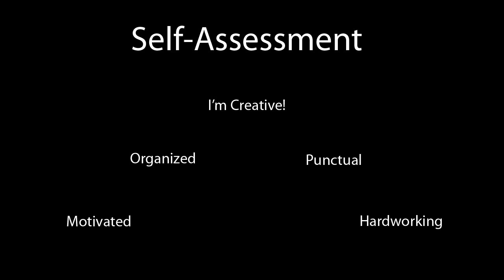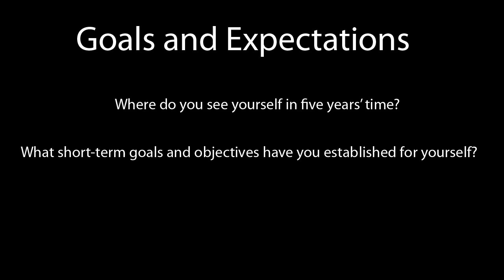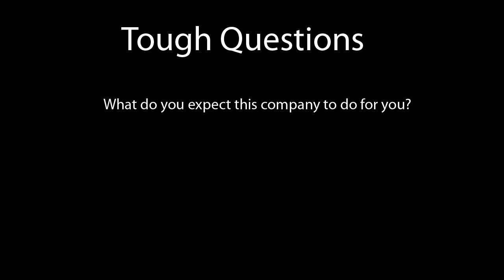Episode 09 - The Job Interview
This is the true story behind the creation of the new section in my webpage on how to prepare for a job interview in English.

Here's the transcript of the video:
MyProfe: The other day in class Jose Maria asked me a very interesting question.

J.S. How much time will I need to be able to handle a job interview in English successfully?

MyProfe: Obviously I couldn't give him an exact answer. I told him it depended on how much time he could dedicate to this.  I offered to send him a list of job interview questions that I normally use to prepare people for interviews.   I also decided that it would be a good excuse to create a job interview section on my wikipage. I started out by dividing the questions up into four categories.

The Self-Assessment questions ask you to describe yourself.  How would you describe yourself as a person? Are you confident making quick decisions? What things give you the greatest satisfaction at work?

The Goals and Expectations questions ask you to talk about your hopes and aspirations, either with respect to the position that you are applying for or your long term goals. Where do you see yourself in five years' time? What short-term goals and objectives have you established for yourself? What would you most like to accomplish if you had this job?

The Language Traps would be questions that a native English speaker might ask and would likely contain vocabulary or expressions that you might not be familiar with. Was it far for you to come? Do you consider yourself to be a sensible person? What's your boss like?

The Tough Questions are easy to understand but difficult to answer. What do you expect this company to do for you? Why are you leaving your present job? I have two more candidates to interview. Should I tell them that the position has been filled?

When Jose Maria arrived to class the following day he had a big surprise. We all took turns asking him interview questions from the wiki page. It was fun and thanks to him we have this great place to practice for that next interview.